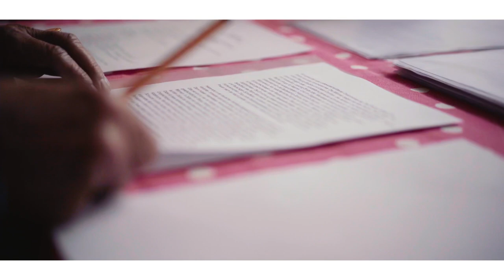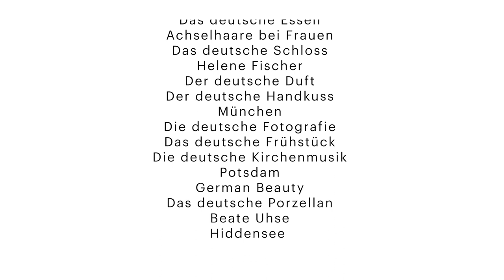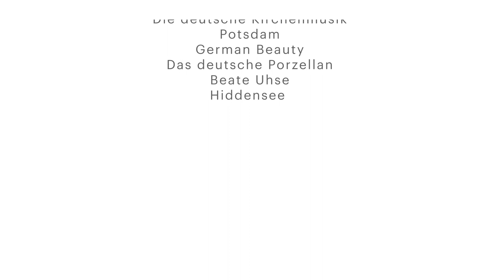„Schön deutsch. Eine Entdeckungsreise.“ Buchtrailer von Dirk Kaesler & Stefanie von Wietersheim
Wie riecht Deutschland? Nach dem großmutterhaften Kölner Duftwasser 4711 aus dem heute so trendig türkisenen Flakon? Nach neu-altem Filterkaffee? Oder gar dem deutschen Wald und Badedas? Warum - um Gottes Willen! - brauchen die Deutschen unbedingt ein spezielles Sägemesser, mit dem sie ihre heiligen Frühstücksbrötchen aufschneiden? Wo gibt es ihn noch, den berühmten Handkuss, bei dem die Hacken angedeutet militärisch zusammengeschlagen werden? Ist die Musik von Johann Sebastian Bach deutscher als die von Helene Fischer? Sylt oder Hiddensee?

Gibt es so etwas wie eine deutsche Alltagsästhetik, eine besondere Vorstellung von Schönheit, die es nur hier und nirgendwo sonst auf der Welt gibt?

Der Soziologe Dirk Kaesler und die Kulturjournalistin Stefanie von Wietersheim haben einen Astonishment Report über spezielle Objekte, Personen, Rituale, Orte und Absonderlichkeiten geschrieben.

Erhältlich im Buchhandel ab 10. April 2021

Jetzt bei Amazon bestellen: